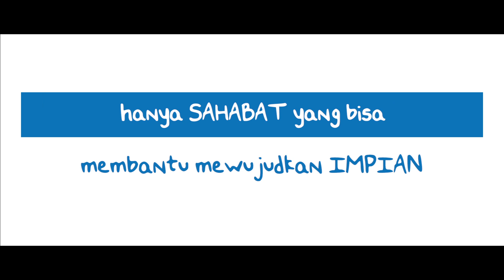Trailer Dodit Bosan Stand Up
Dodit Bosan Stand UP? Kira-kira kenapa yah? Temukan jawabannya hanya di Youtube Channel Daihatsu Sahabatku.
Jangan lupa untuk selalu cek Youtube seriesnya setiap Kamis.